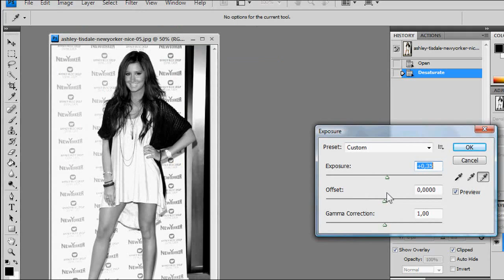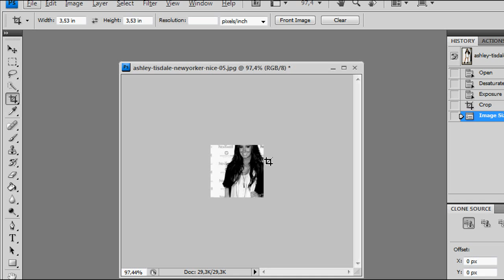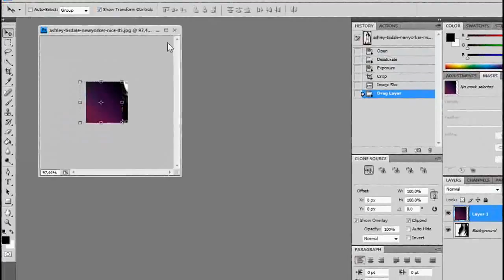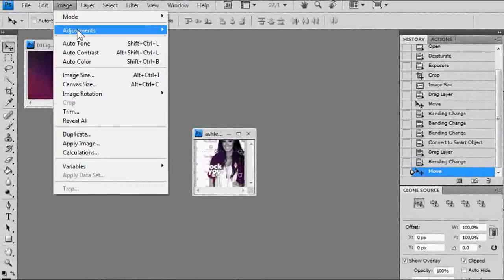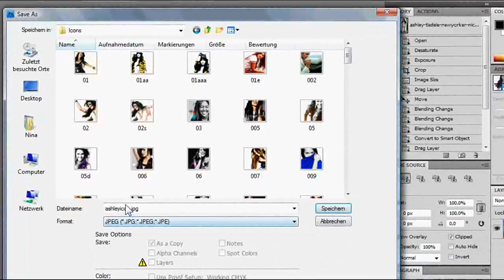Photoshop Tutorial // ICON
I making photoshop tutorials now :D
And I know I started with something really easy but whatever...
If u have requests, just post a comment :)

If u don't understand something, ask please, I'll try to reply

Program:
Photoshop CS4